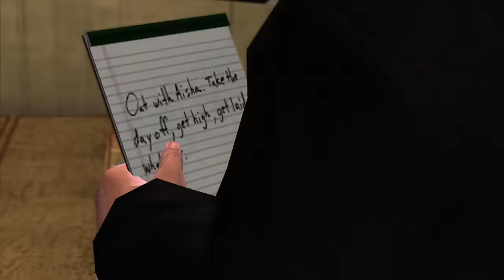Saving Ben King